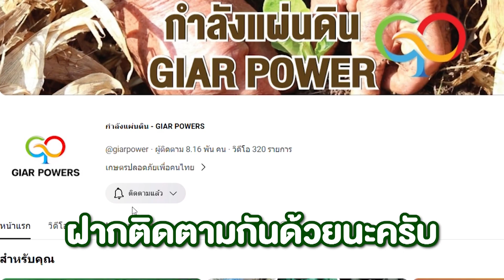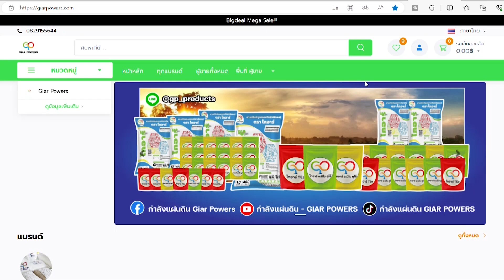หลังทำไกอาร์ แล้วทุเรียนกิ่งตก จะมีปัญหาอะไรมั้ย? l เกษตรปลอดภัย เกษตรไกอาร์